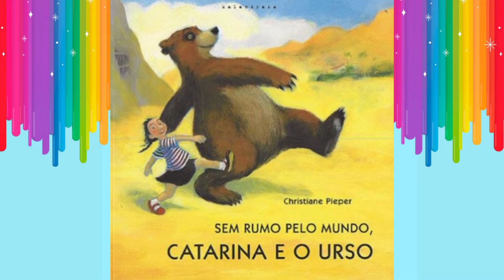Sem rumo pelo mundo, Catarina e o Urso